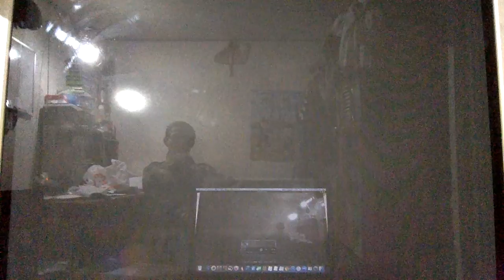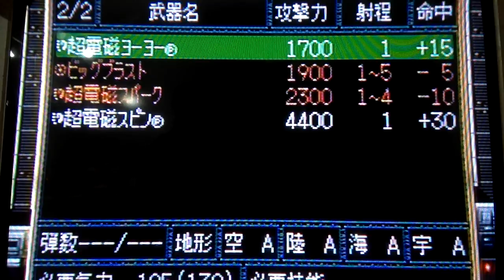Cap Jang Game Super Robot Wars F Stage 29 8 SEGA Saturn スーパーロボット大戦F 29話8 セガサターン